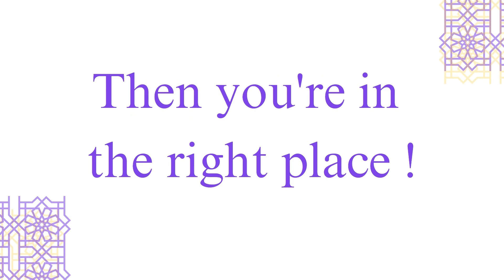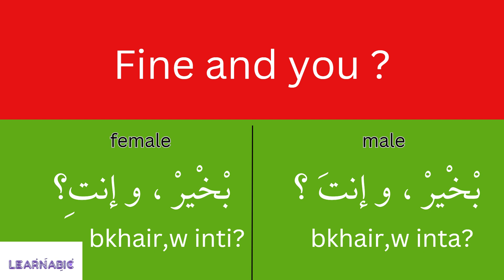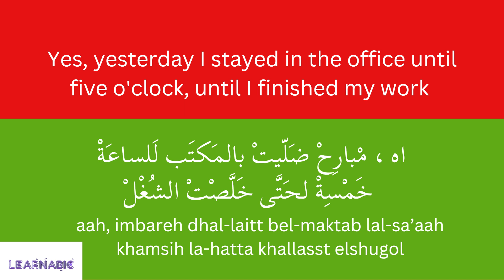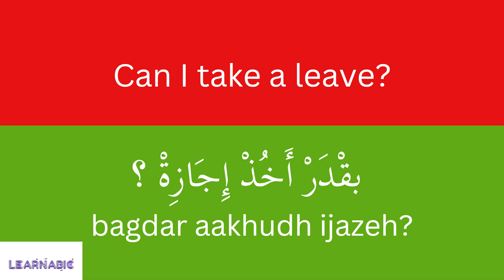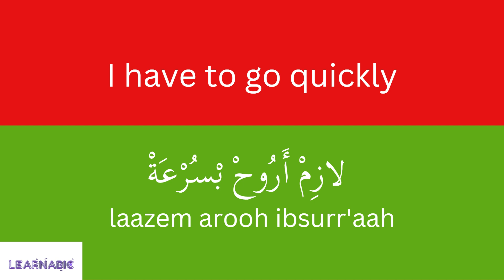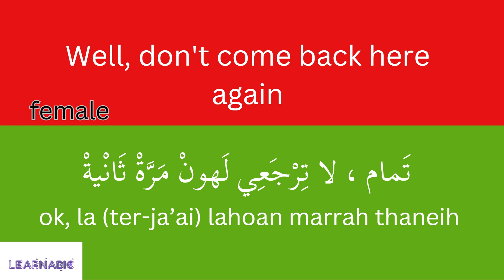Daily Jordanian Arabic conversation in the office | For Males and Females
Our video today is a Jordanian-Arabic conversation. I hope you enjoy this video

Hi, I’m your new friend Learnabic. I existed for you, to teach the Arabic language to nonnative speakers. My goal is to teach you how to master the Arabic language from zero, how to learn Arabic pronunciation, Arabic verbs, nouns, adjectives, etc.,  to facilitate your path as much as possible. We teach Fusha, spoken Levantine Arabic (Jordanian Arabic) through simple lessons, conversations, and short stories. Forget learning and remember to have fun here.